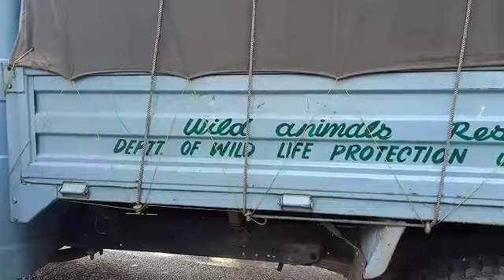A wild bear visited a village in central Kashmir. Here is what happened next | The Dispatch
Bear caught  by wildlife department with the help of locals in Ganderbal.

A bear was wandering in Babagund area of Ganderbal district. People gathered in hundreds and attacked the bear with sticks. Wildlife authorities also used their nets and injections. The bear was caught successfully. People are in relief now because the bear had made huge loss to fruits. People also thanked the Wildlife authorities.